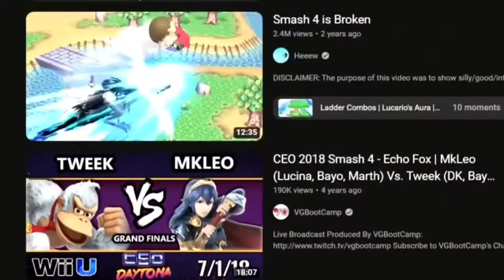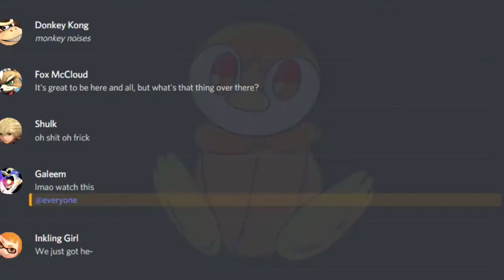My Smash Bros ADDICTION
My 6th storytime video. This time it's about my journey through Smash Bros from my first game all the way to Ultimate. Growing an addiction through that journey and overcoming it. Enjoy 🧡